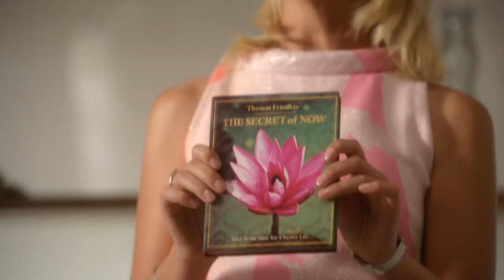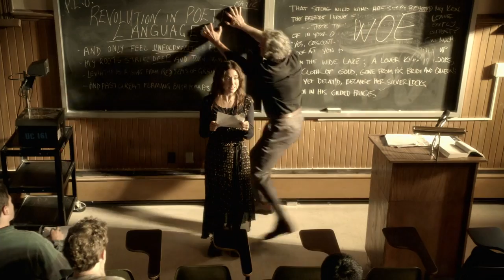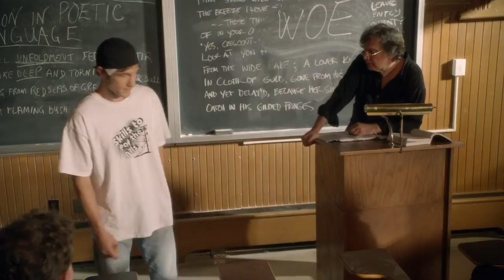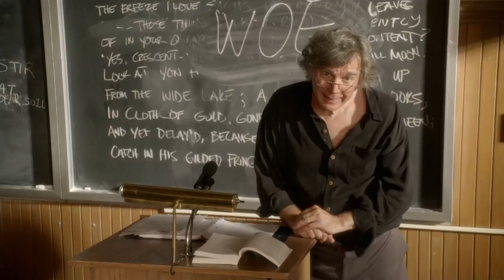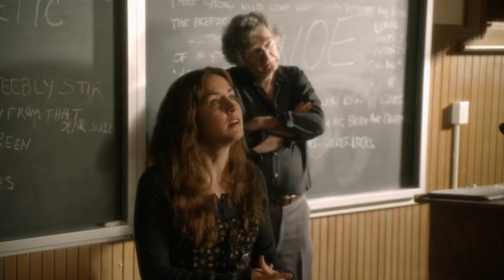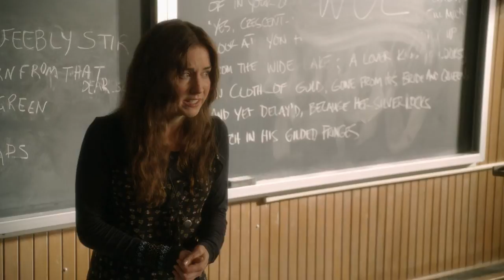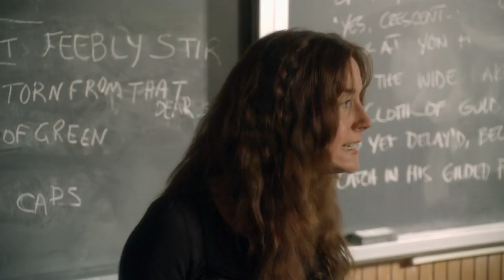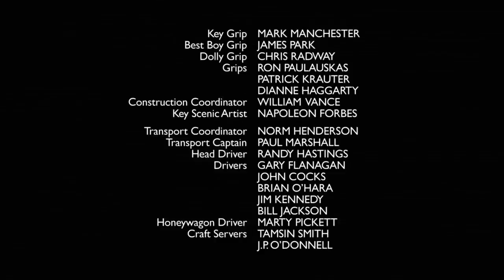Being Erica S01E04